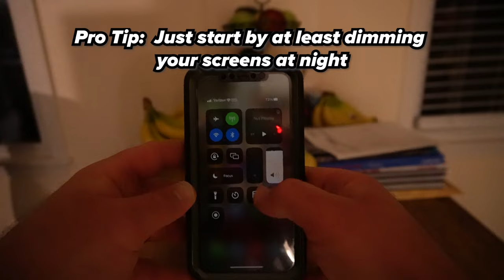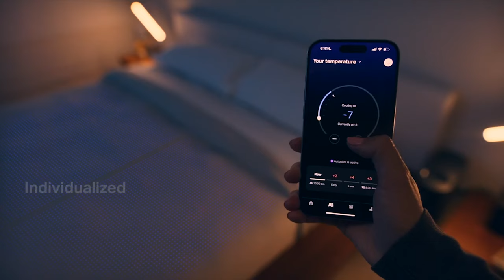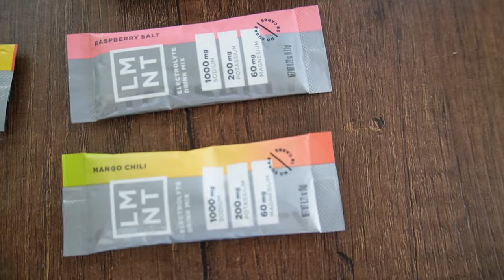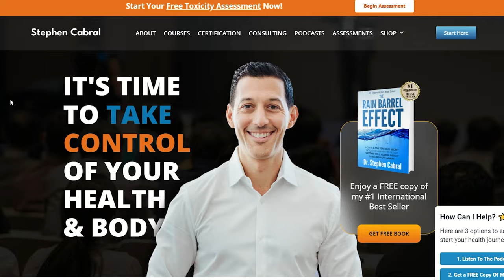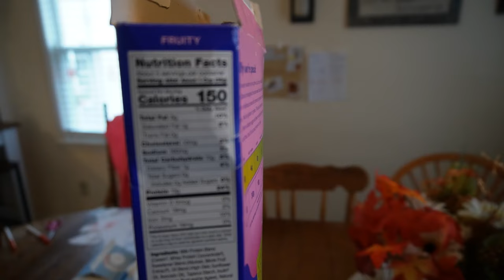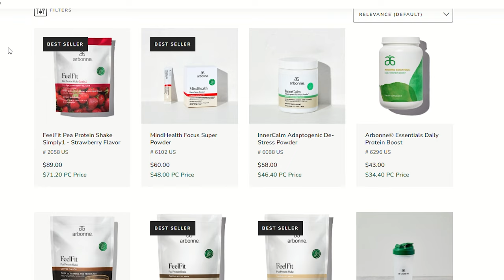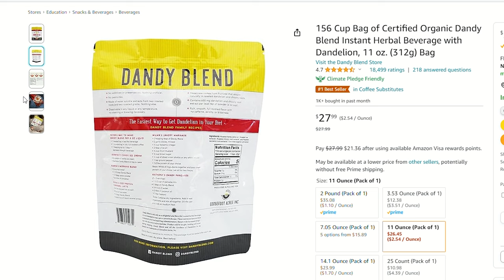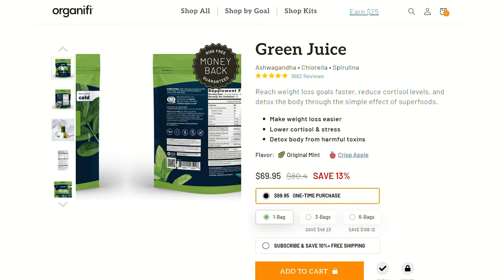I Wish I Had Done THESE Fat Loss Hacks Sooner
In this video I'm going to share with you some of the best tips that you would most likely never know to do in order to boost your fat loss results.  Check the description for everything that I mention in the video.
I want to give you practical tips for how to hit your weight loss goals faster and most of these tips you can start doing today.

Everything I mentioned in the video is right here...start with at least one and invest in your health today.  I promise you won't regret it.  Small leaps, lead to giant peaks.

Felix Gray Glasses

My recommended glass water bottle

Arbonne True Sport Hydration (my wife created this cart just for you)
LMNT Electrolyte Drink (So Good)
Key Nutrients Electrolytes (Kids Love it!)

My Favorite Resistance Band Kit

Magic Spoon (Best Pick)

Incredible Energy Fiz Sticks With Vitamins made for you by my wife
Ancient Nutrition Bone Broth Protein Powder

Favorite Ice Cream Maker

Dandy Blend

Organifi Greens

Other recommendations I use:
Food Scale
Whole Food Vitamin Supplement
Best Rubber Coated Dumbbells
Bluetooth Headphones
Massage Gun (Great for recovery)
My new favorite camera used in these videos

Book a free call to learn about one on one coaching

If you need a great workout that you can do from home checkout this playlist to maximize your results while at home!

Want to learn the about my “nerdy side”?  Check out Avenue Studios channel for some awesome Open Legends tabletop episodes and learn where our clan is adventuring to next!

Experience YOUR Dramatic Transformation!

Stock Footage Credits:
Video by RDNE Stock projec
Video by EKATERINA BOLOVTSOVA
Video by Gustavo Fring
Video by Vanessa Loring
Video by Towfiqu barbhuiya